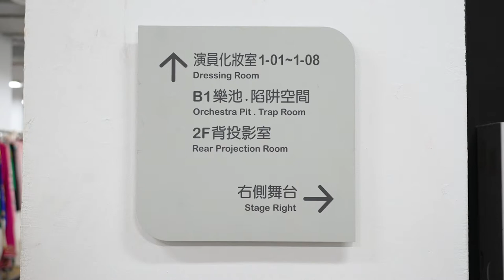Beijing Opera in Taipei: A Backstage Look | TaiwanPlus News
📹Reporters: Kama Hsu/Yujing Huang

Beijing Opera troupe Contemporary Legend Theatre is staging a series of classic works this weekend at the Taiwan Traditional Theatre Center in Taipei. Yujing Huang takes a look behind the scenes.